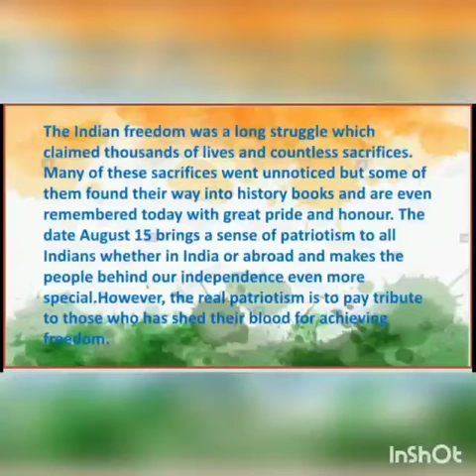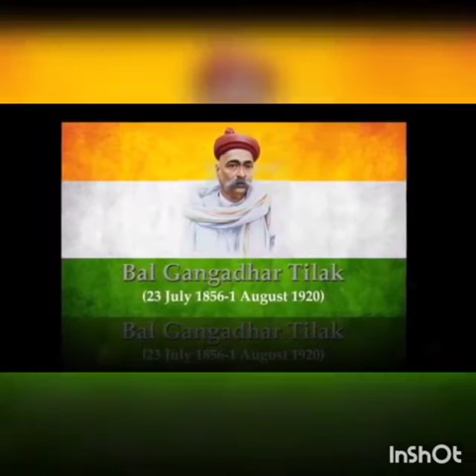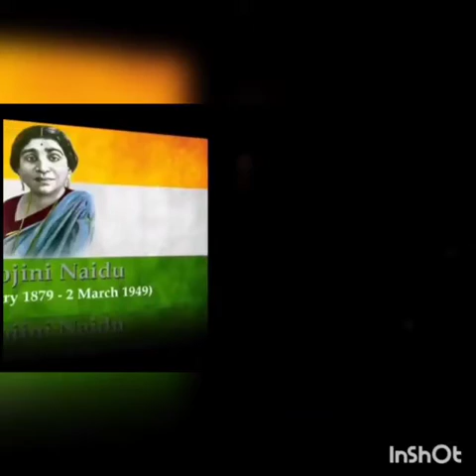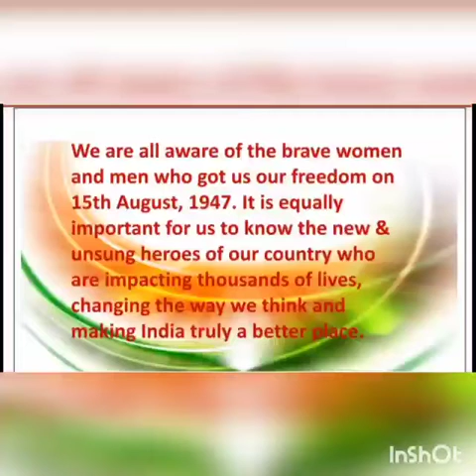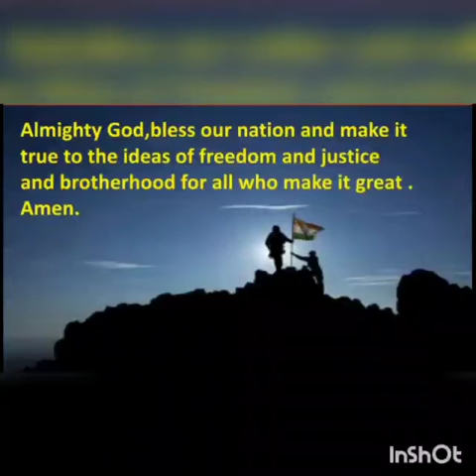Class Assembly- Saluting our Heroes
Saluting our Heroes- by class 4-II